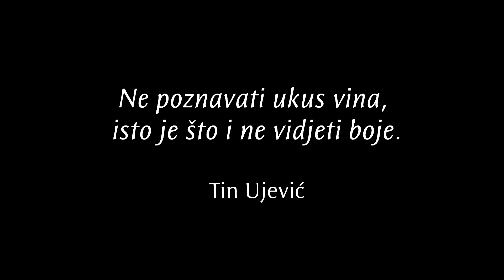Vino Vranac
Barrique